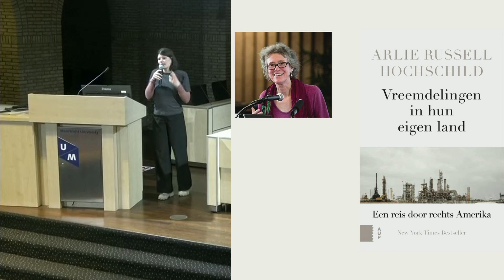Lezing | Trots. De filosofie van een emotie | Dr. Martha Claeys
Trots lijkt iets voor mensen met grote ego’s, voor personen die snel gekrenkt zijn en voor opscheppers die op sociale media geen maat kennen. Wie trots is, plaatst zichzelf te veel in de kijker. Maar trots ligt ook ten grondslag aan emancipatie, en kan een krachtig wapen zijn bij protest. Met trots kun je jezelf beter op waarde schatten. Meer ruimte voor sommige vormen van trots kan de sleutel zijn tot sociale rechtvaardigheid. Filosofe Martha Claeys onderzoekt in deze lezing de betekenis van trots en laat zien dat deze emotie juist in onze woelige tijden van groot belang is.

Martha Claeys is doctor in de filosofe en doceert ethiek aan de Universiteit Antwerpen. Als schrijver en spreker onderzoekt ze hoe mensen zich goed tot elkaar kunnen verhouden. Ze laat zien dat een beter begrip van emoties zoals trots, woede en liefde, helderheid kan brengen in ethische vraagstukken. Samen met Lotte Spreeuwenberg maakt ze de filosofische podcast Kluwen. Ze debuteerde in 2023 met Trots. De filosofie van een emotie (Boom).
00:00 - Introduction
01:41 - Lezing
1:05:53 - Q&A